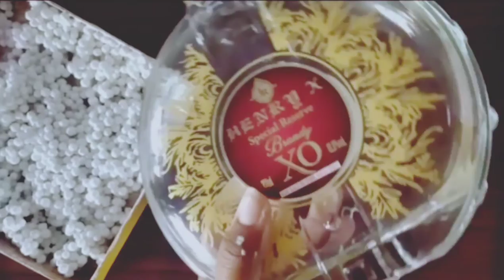Diy vase decoration ideas|Diy vase decor|Vase painting ideas|YouTube